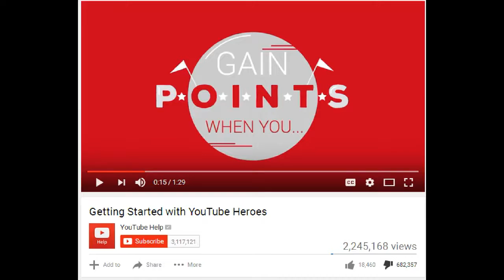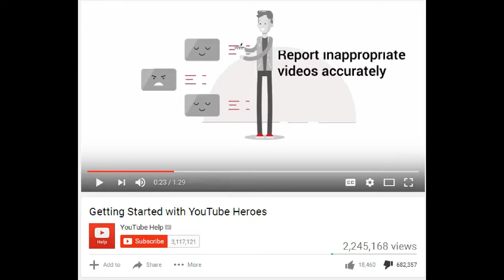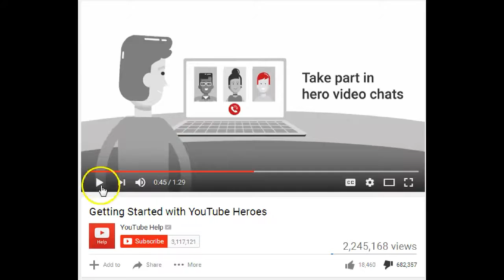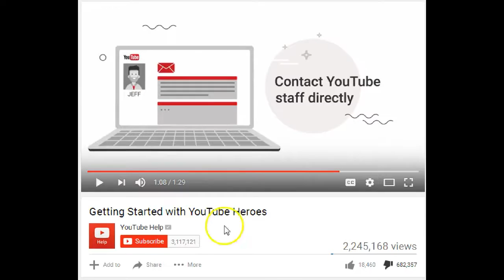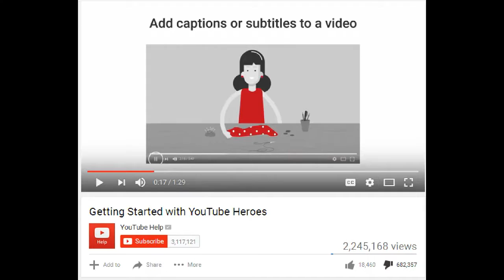Youtube Heroes Give Me A Break!